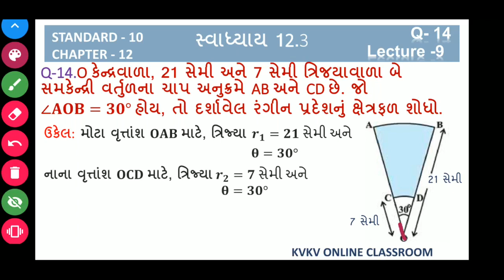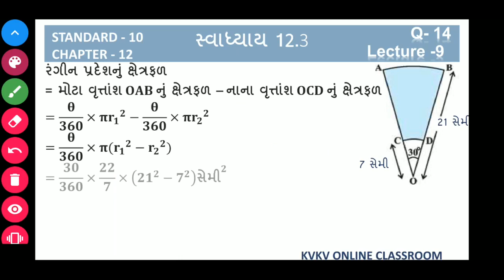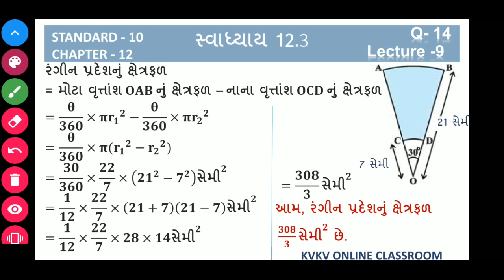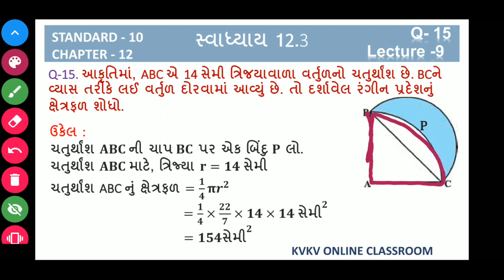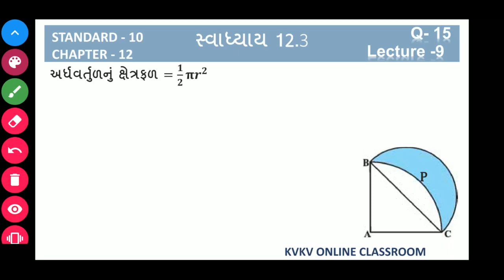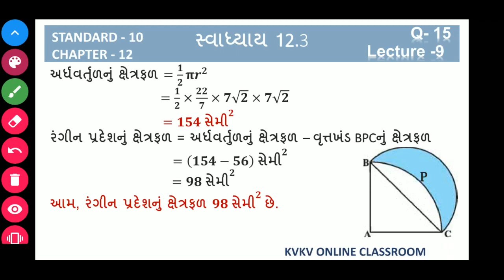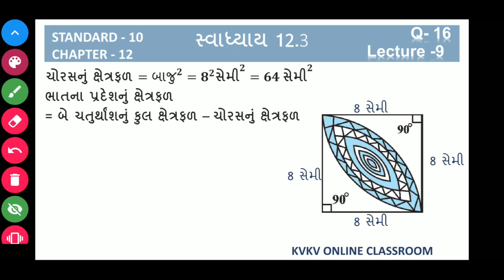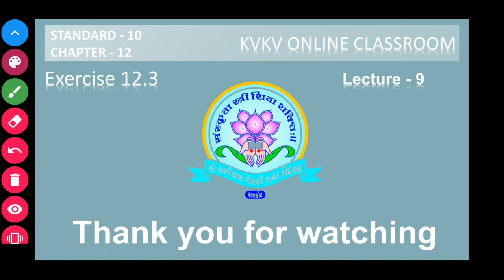ધોરણ-10/ગણિત/પ્રકરણ-12★ વર્તુળ સંબંધિત - સંયોજિત સમતલ આકૃતિઓનું ક્ષેત્રફળ/સ્વાધ્યાય-12.3(Lecture_9)